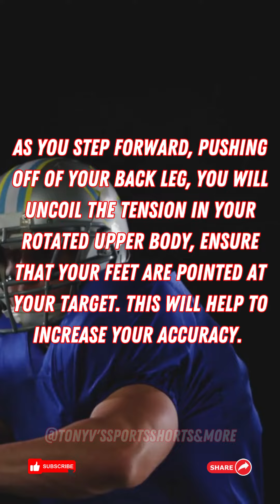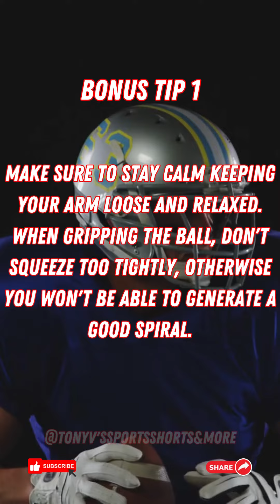Skills Training: Football (How to throw the perfect spiral).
Daily Fun, interesting Sports Quotes, Trivia, Stories and More. Skills Training: Football (How to throw the perfect spiral).